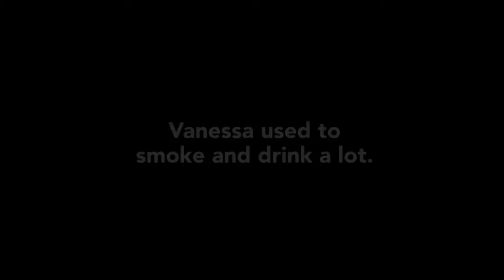MYSLIM MOTIVATION VANESSA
Vanessa: Vanessa decided to change her lifestyle. Know how she motivates herself by quitting smoke and alcohol. ‪#‎Myslimotivation‬ ‪#‎Myslim‬ ‪#‎Fitspiration‬ ‪#‎GoHardOrGoHome‬